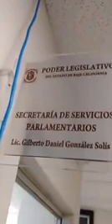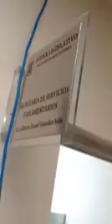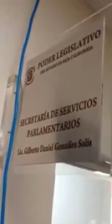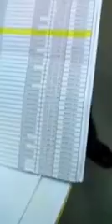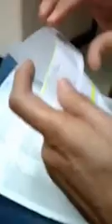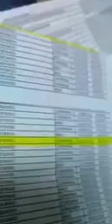Redaccion Quihubole!!! POSIBLES AVIADORES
POSIBLE AVIADORES EN EL CONGRESO DEL ESTADO
BAJA CALIFORNIA
Redacción/Quihubole!!!
MEXICALI.- miércoles 3 de agosto del 2016. Estamos en el Congreso del Estado, hemos venido como ciudadanos a constatar que el personal que aparece en nómina esté efectivamente en sus puestos de trabajo. Hemos detectado que muchas de las personas que aparecen en los listados no están trabajando como se supone deberían estarlo haciendo, para muestra estaremos proporcionando los nombres de esos aviadores… No pararemos hasta que paguen por este fraude.